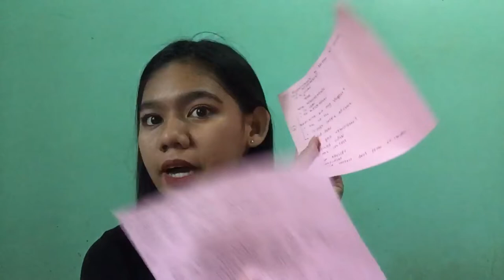HOW TO START YOUR OWN YOUTUBE CHANNEL ?